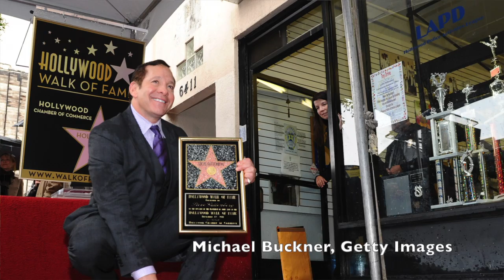'House of Cards' Finally Reveals Kevin Spacey's Fate in New Season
Gabbing with Guida is back with a fresh, new episode where Gary digs into the new season of 'House of Cards', plus Ellen's big return to the stage after 15 years and a new sequel coming to the 'Police Academy' series!